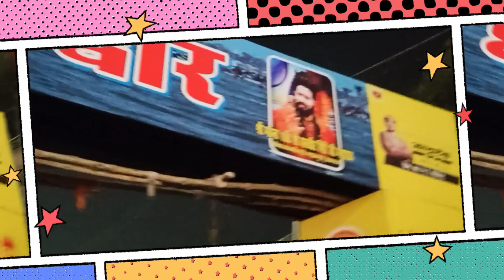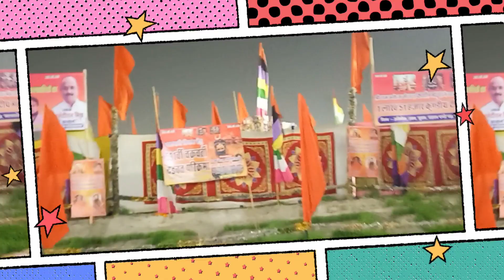संगम नगरी प्रयागराज में माघ मेले के पावन अवसर पर आप सभी का हार्दिक स्वागत है ❣️❣️👈